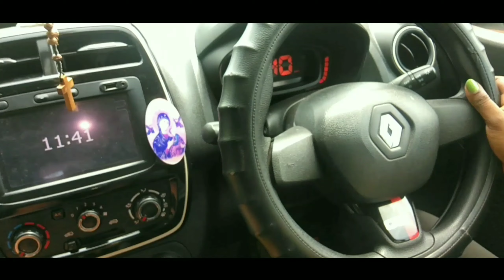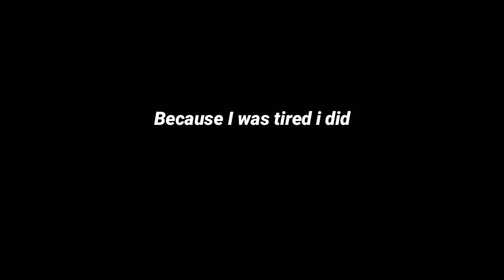My first vlog to raut farm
Finally hear is my vlog guys